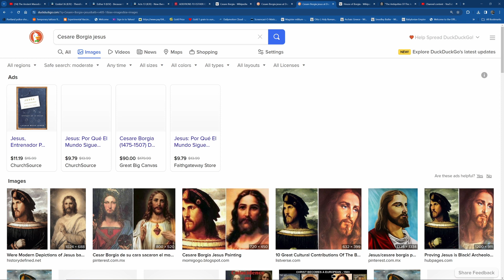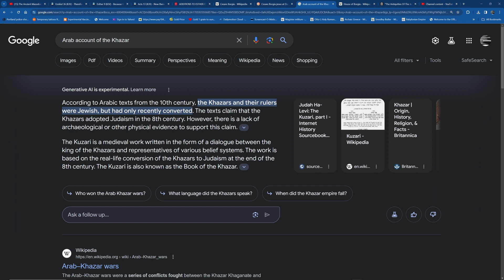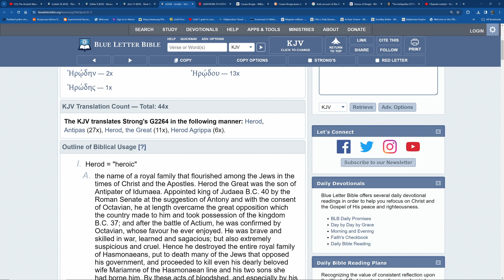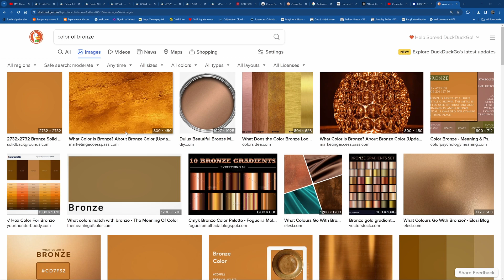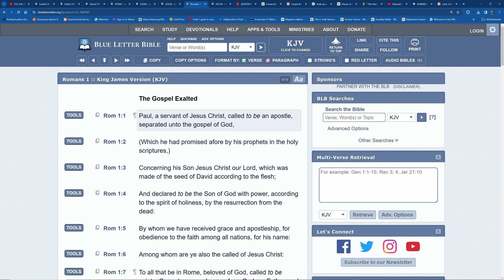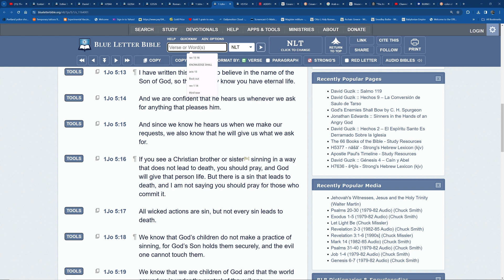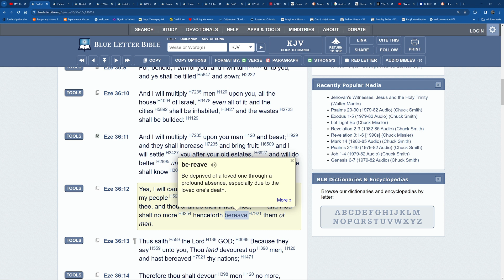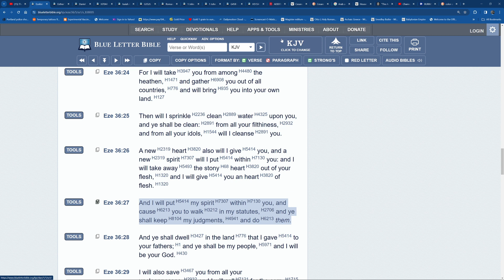Cesare Borgia Jesus And Edomite Converts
ELECT ENDURE🪔🕎 Great Millstone Plaintables  Delaware

➡️ Links